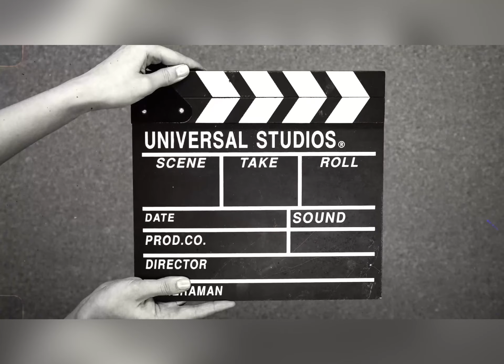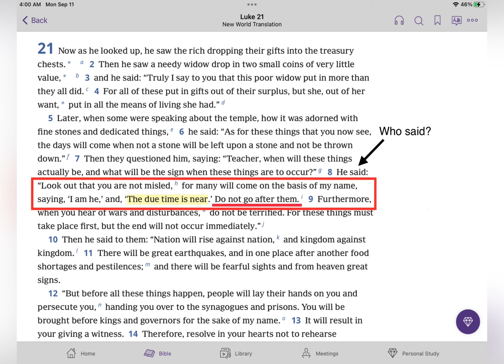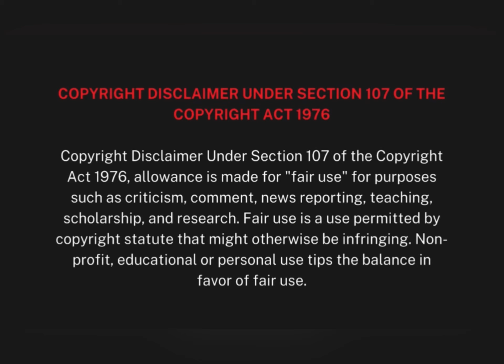The infamous date December 22, 1974. What this date means to me, a life long JW.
We all have special dates in our lives, and this date, 49 years ago today is one of mine. Discover what it is.